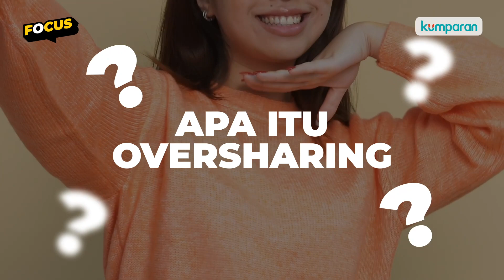Suka Oversharing di Media Sosial, Wajar Gak Sih?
Oversharing, istilah yang makin kesini makin sering terdengar. Lalu apa sih arti dari oversharing sebetulnya? istilah ini memang sering kali disematkan kepada orang-orang yang sedikit-sedikit update di social media. Informasi yang disampaikan mulai dari sesuatu yang menarik, lucu, atau semakin lama justru semakin tidak penting. Lalu apa benar kalau tindakan over sharing ini selalu bertujuan untuk menarik perhatian? Yuk simak selengkapnya pada video berikut ini.

Comprehensive yet snackable